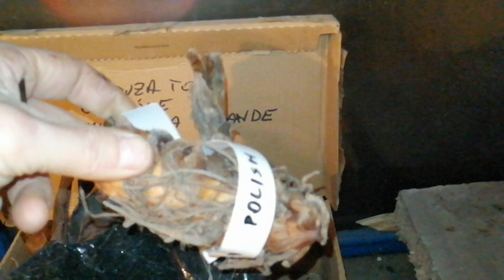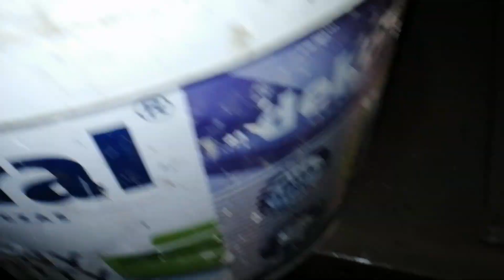463#. Colocasie i canny zimowane w chłodzie na sucho- 27.01.21